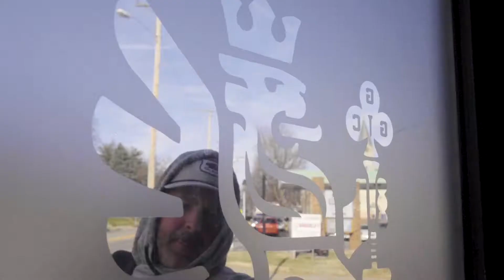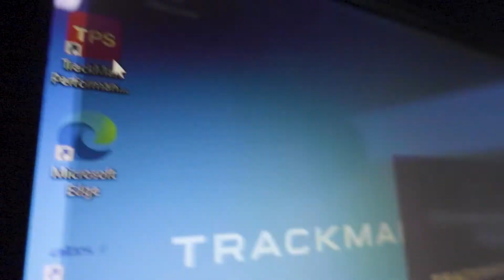Just a Normal Day at the GGC - Episode 04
Golf / friends / smiles / new members / ... typical Tuesday at the GGC.

04 of 31

Check out the Gimme Golf Club
We are doing things differently here in STL when it comes to the golf scene.. take a look at what we are up to at the GGC. Affordable golf...for all. Everyone Only.